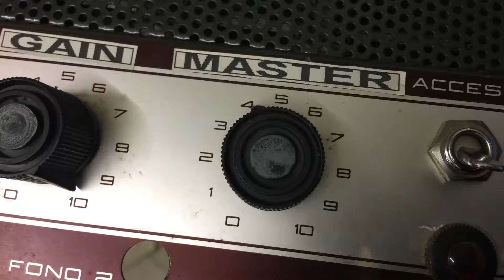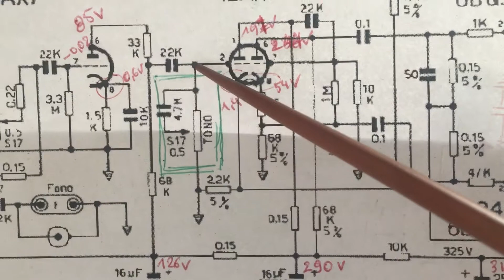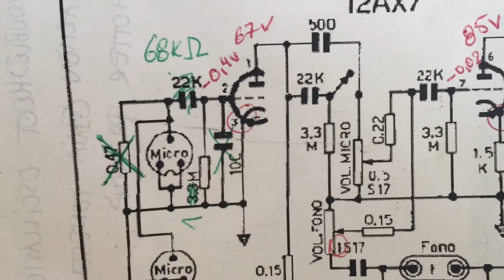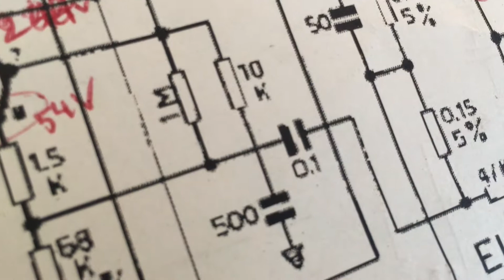1967 Geloso G1020 part 3: Master Volume & Gain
Another episode on the little 15W gain monster that I am trying to tame. All other Geloso 15w have a tube rectifier. This amp has the exact same design, but with a solid state rectifier. Now I'm trying to find the source of the oscillations at high gain settings after introducing a pre phase inverter master volume.

2:50 demo after implementing master volume
10:20 demo after gain mods